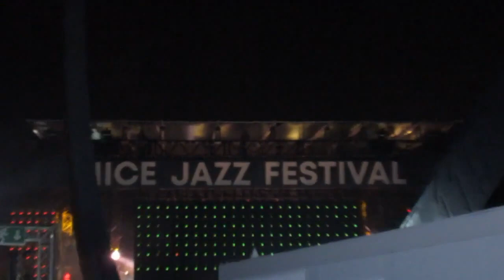JEAN-LUC PONTY LIVE CLIPS CONCERT @ NICE JAZZ FESTIVAL FRANCE - 19 JULY 2019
Here a fantastic videoclip of JEAN-LUC PONTY concert seen at fantastic NICE JAZZ FESTIVAL - 19 JULY 2019.He's a truly #1 artist!The old lions...always roar!!!This is a sort of my personal "message in the bottle" and a memory of "Real Music" for the future generations...when the music will be only trash and governed by playlists and algorithms!

In my very lucky life,since 1974, I have seen over 1000+ spectacular concerts around the world (Italy, UK, Germany, Holland, Austria, France, Spain, Denmark, USA, Japan, Argentina and Brazil) of fantastic and immortal artists/groups in many musical genres that i love!Here below is a brief list of the artists I have had the honor to know,meet and love!

ROCK/BEAT/GARAGE/PSYCHEDELIC INTERNATIONAL ARTISTS: The Rolling Stones ♥ The Pretty Things ♥ David Bowie ♥The Doors ♥ The Who ♥ Santana ♥ The Clash ♥ The Sonics ♥ Brian Auger ♥ Gong ♥ Daevid Allen ♥ Pierre Morlen ♥ King Crimson ♥ Yes ♥ U2 ♥ Duran Duran ♥ Jethro Tull ♥ Madness ♥ Jimi Hendrix Revolution ♥ Joe Satriani ♥ John Petrucci ♥ Uli Jon Roth ♥ Pink Floyd's Roger Waters ♥ David Gilmour ♥ Nick Mason ♥ Frank Zappa ♥ Grand Mother of Invention ♥ The Crazy World of Arthur Brown ♥ Don Preston ♥ Napoleon Murphy Brock ♥ David Cross ♥ Swing Out Sister ♥ The Zombies ♥ Devo ♥ Police ♥ George Michael ♥ UB40 ♥ Simple Minds ♥ The The ♥ Style Council ♥ AC/DC ♥ The Ramones ♥ Alpha Blondie ♥ Laurie Anderson ♥ Talking Heads ♥ Atomic Rooster ♥ B 52's ♥ Kid Creole and The Coconuts ♥ Bruce Springsteen ♥ Bauhaus ♥ Adrian Belew ♥ David Byrne ♥ David Sylvian ♥  Brand X ♥ Lou Reed ♥ Caravan ♥ The Chocolate Watch Band ♥ The Standells ♥ Joe Jackson ♥ Culture Club ♥ Curved Air ♥ Terence Trent D'arby ♥ Deep Purple ♥ Depeche Mode ♥ Spandau Ballet ♥ Brian Eno ♥ Eurythmics ♥ Roxy Music ♥ Bryan Ferry ♥ Flying LIzard ♥ Penguin Cafe' Orchestra ♥ Fuzztones ♥ Peter Gabriel ♥ Billy Idol ♥ Soft Machine ♥ Hawkwind ♥ Steve Hillage ♥ Human League ♥ Iron Maiden ♥ Steve Winwood ♥ Dire Straits ♥ Lenny Kravitz ♥ Level 42 ♥ Van Morrison ♥  Iggy Pop ♥ Procol Harum ♥ Psychedelic Furs ♥ Mick Ronson ♥ Smashing Pumpkins ♥ Slipknot ♥ Specials ♥ Steely Dan ♥ Sting ♥ Jesse Stone ♥ Tina Turner ♥ Tuxedomoon ♥ Neil Young ♥ Vibravoid ♥ The Men From Spectre ♥ The Wailers ♥ Mojomatics ♥ The Excitements ♥ The Dukes of Hamburg ♥ The New Piccadillys ♥ Papir ♥ Causa Sui ♥ Dean Allen Foyd ♥ White Hills ♥ Indian Jewlery ♥ The Sonic Dawn ♥ Catch The Breeze ♥ Steve Wilson ♥ Vanilla Fudge ♥ Chic ♥ Tom Jones ♥ The Fleshtones ♥ Ray Dantona ♥ Alexis Evans ♥ The Dandelion ♥ Feels ♥ The Loons ♥ Los Enstanques ♥ Cave ♥ Flamingods ♥ Ian Paice ♥ Snarky Puppy ♥ Louis Cole ♥ Pink Martini ♥ ITALIAN ARTISTS: Skiantos ♥ Patty Pravo ♥ Franco Battiato ♥ Lucio Dalla ♥ Edoardo Bennato ♥ Calibro 35 ♥ The Winstons ♥ Gianni Morandi ♥ Le Orme ♥ Rocky Roberts ♥ Bobby Solo ♥ Little Tony ♥ Ornella Vanoni ♥ Elio e le Storie Tese ♥ Shel Saphiro ♥ Maurizio Vandelli ♥ Premiata Forneria Marconi ♥ Area ♥ Patrizio Fariselli ♥ The Beatbox ♥ Giobia ♥ Pino Daniele ♥ The Pretty Face ♥ Gian Peretti ♥ Uragani ♥ I New Dada ♥ I Corvi ♥ The Re-Beat ♥ I Rudi ♥ Gli Avvoltoi ♥ I Tubi Lungimiranti ♥ The Rokes ♥ I Ribelli ♥ Il Clan ♥ The Peawees ♥ Dik Dik ♥ Eugenio Finardi ♥ Mauro Pagani ♥ Ricky Gianco ♥ Paolo Tofani ♥ Treves Blues Band ♥ Alberto Radius & Formula 3 ♥ Paolo Conte ♥ Vasco Rossi ♥ James Senese Napoli Centrale ♥ COMPOSER/DIRECTOR: Ennio Morricone ♥ Franco Micalizzi ♥ Claudio Abbado ♥ Riccardo Chailly ♥ Philip Glass ♥ Enrico Gabrielli ♥ Patrizio Fariselli ♥ JAZZ ARTISTS: Ella Fitzgerald ♥ Al Jarreau ♥ Weather Report ♥ Sun Ra ♥ Nora Jones ♥ Sonny Rollins ♥ Keith Jarrett ♥ Gary Peacock ♥ Jack Dejonette ♥ Archie Sheep ♥ Gregory Porter ♥ Diana Krall ♥ Marcus Miller ♥ Jaen Luc Ponty ♥ Wayne Shorter ♥ Branford Marsalis ♥ Jamie Cullum ♥ Chick Corea ♥ Youn Sun Nah ♥ Nora Jones ♥ Stacey Kent ♥ Stanley Clark ♥ Avishai Cohen ♥ Herbie Hancock ♥ UFR Jazz Ensamble ♥ Area Open Project ♥ Steve Gadd ♥ The Jazz Nessangers Legacy ♥ SOUL/R&B ARTISTS: James Brown ♥ Stevie Wonder ♥ Martha Reeves and The Vandellas ♥ The Supremes ♥ The Temptations ♥ Booker T. & The MGs ♥ Eddy Floyd ♥ The Blues Brothers ♥ Isaac Hayes ♥ Steve Cropper ♥ Booker T. ♥ Buddy Guy ♥ BB King ♥ Box Tops ♥  Bob Marley ♥ Earth Wind & Fire ♥ Nile Rodgers ♥ Lionel Richie ♥ Macy Gray ♥ The Family Stone ♥ George Benson ♥ Beth Hart ♥ Imelda May ♥ BOSSA NOVA/LATIN ARTISTS:Sergio Mendes ♥ Eumir Deodato ♥ Roberto Menescal ♥ Joao Donato ♥ Marcos Valle ♥ Quarteto do Rio ♥ Wanda Sa' ♥ Joyce ♥ Jacques e Paula Morelenbaum ♥ Nelson Faria ♥ Rodrigo Sha & Mauricio Pessoa ♥ Milton Nascimento ♥ Augusto Martins ♥ Theo Lima & Bossa Rio ♥ Big Band UniRio ♥ Boca Livre ♥ Orquesta Aragon Cuba ♥ Marcos Ariel ♥